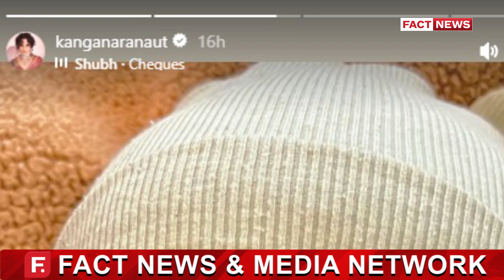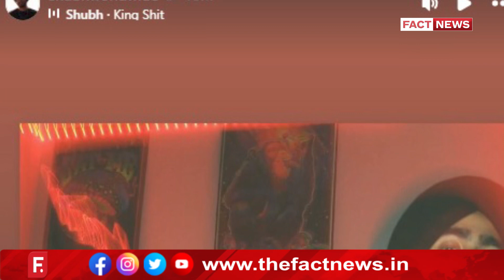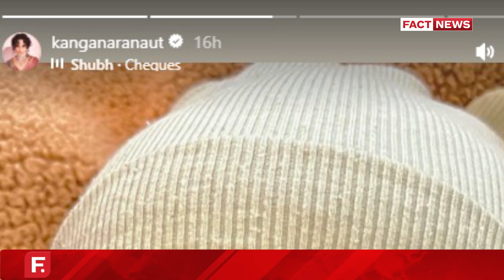ਪੰਗਾ ਕੁਈਨ ਕੰਗਨਾ ਰਣੌਤ ਨੇ ਪੰਜਾਬੀ ਗਾਇਕ ਸ਼ੁੱਭ ਦੇ ਗੀਤ ਦੀ ਪਾਈ ਸਟੋਰੀ, ਅੱਗੋਂ ਗਾਇਕ ਸ਼ੁੱਭ ਨੇ ਵੀ ਦੇ ਦਿੱਤਾ ਜਵਾਬ !